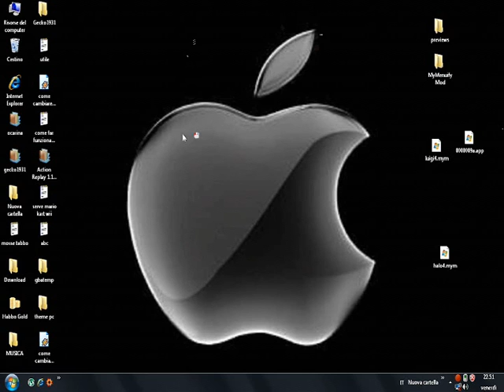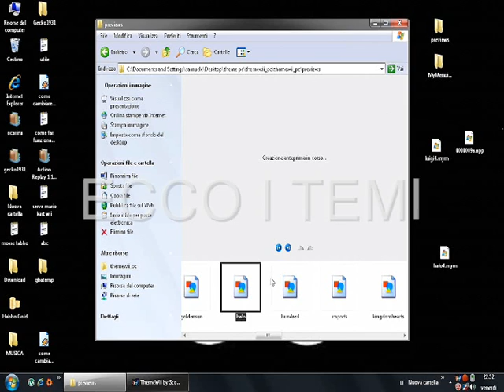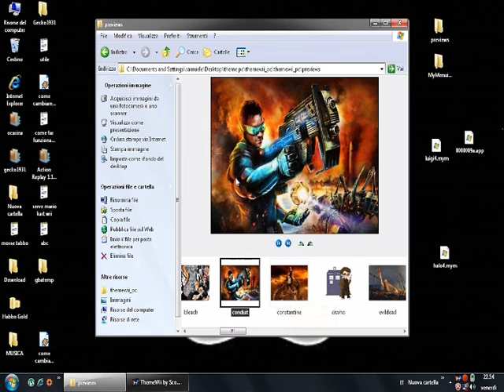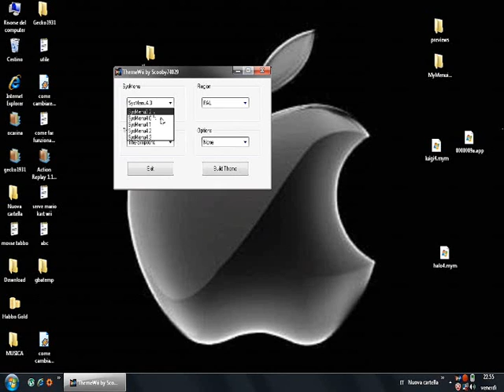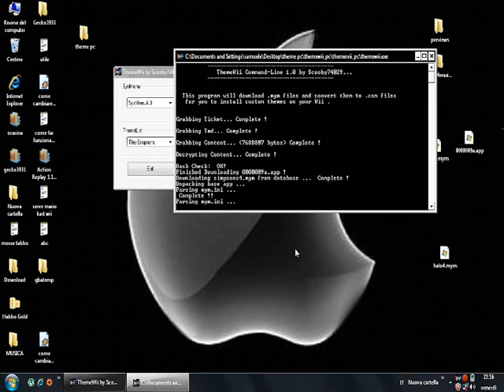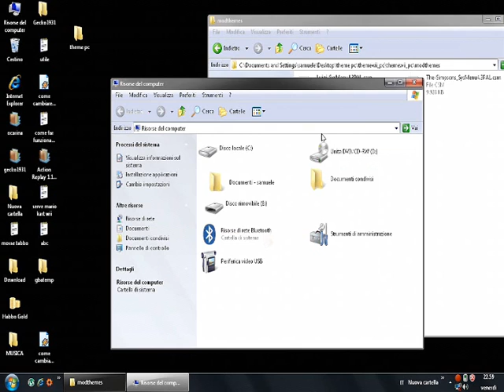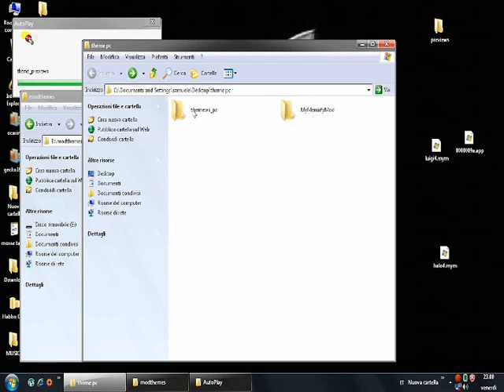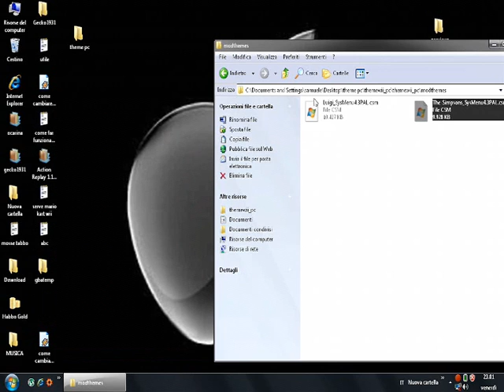ecco cm cambiare il tema della wii